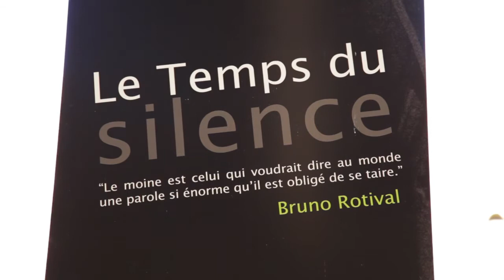Photos de Bruno Rotival au Clos de Vougeot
Depuis plus de 30 ans, le photographe mâconnais Bruno Rotival pose son regard sur la vie monastique, ses hommes et ses mystères. Après avoir publié de nombreux ouvrages, il s'attache désormais à faire revivre des lieux de patrimoine en y accrochant ses images. Après le prieuré de Grammont (Vendée), c'est sur le château du Clos de Vougeot qu'il a jeté son dévolu.